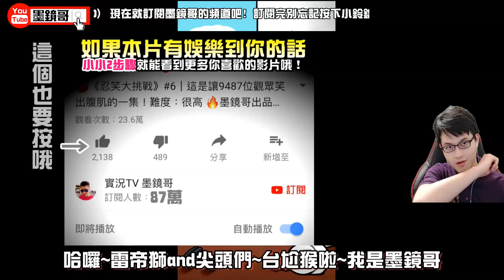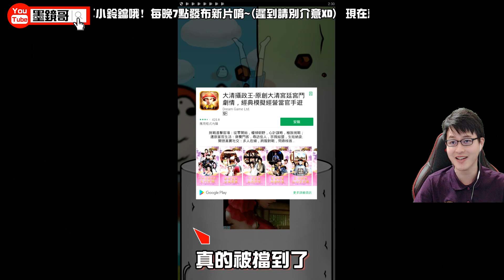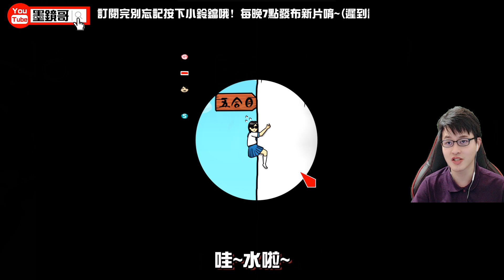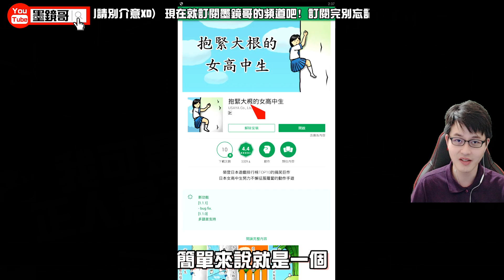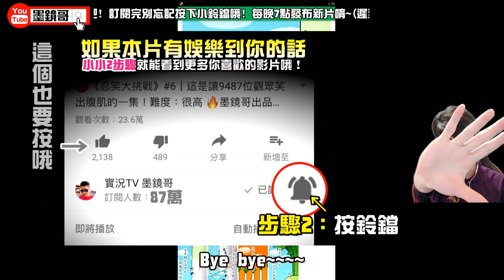墨鏡哥｜搞笑"精"華｜日本女高校生VS又粗又長的XX..........下這標題我都害羞了XDDD《手遊 - 大根的女高中生》爆笑試玩